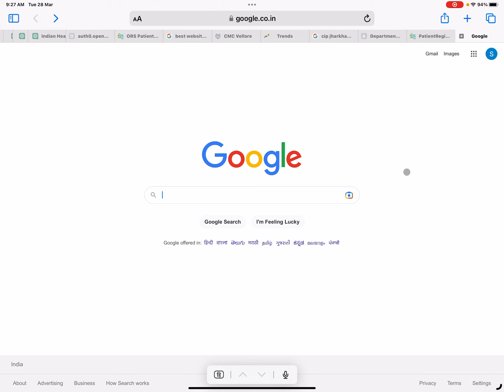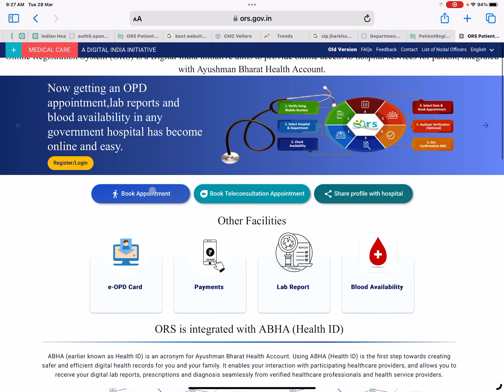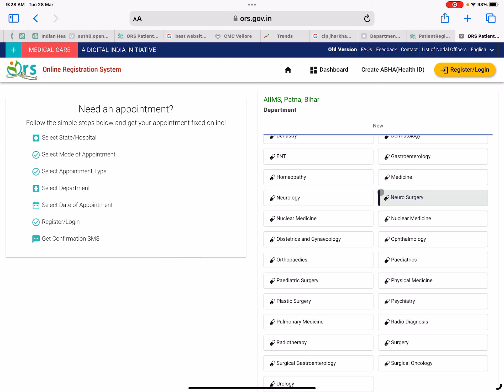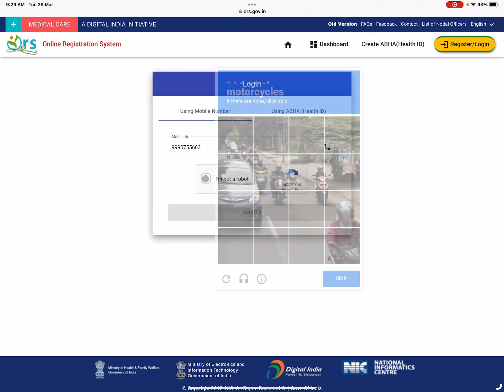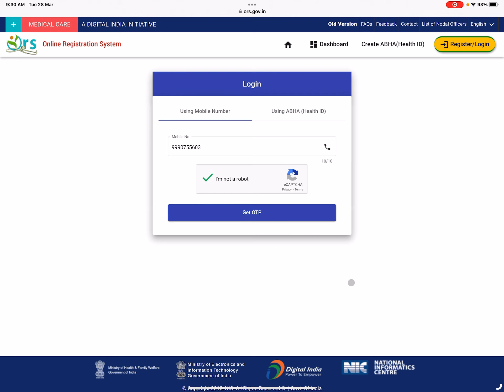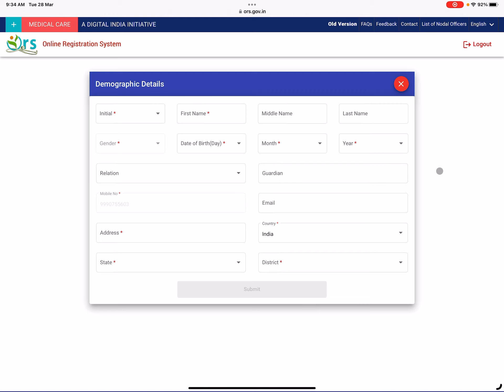AIIMS PATNA में घर बैठें पंजीकरण करें ऑनलाइन किसी भी प्रकार के मानसिक बीमारी के लिये|Psychiatry Dep.